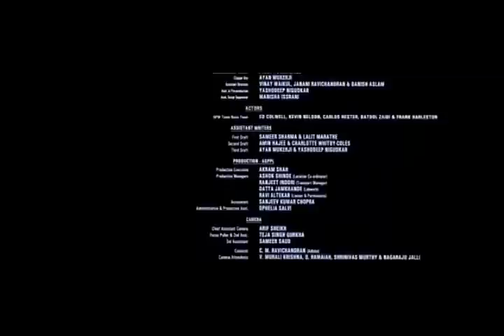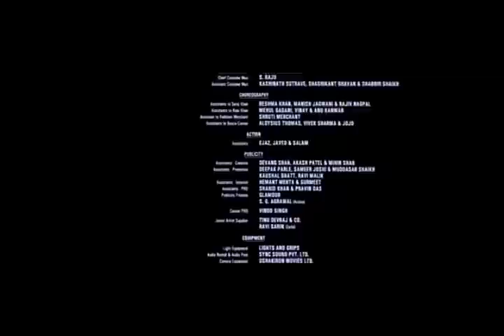Desam - Undhan Desathin Kural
A R Rahman's - One of the Best!